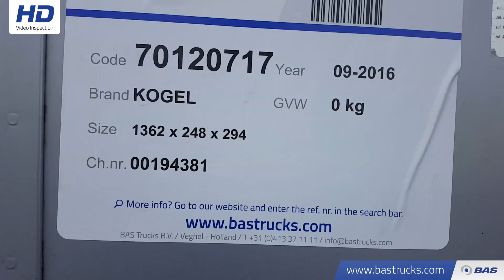70120717 KOGEL S24-1 Mega Hubdach SAF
KOGEL S24-1 Mega Hubdach SAF